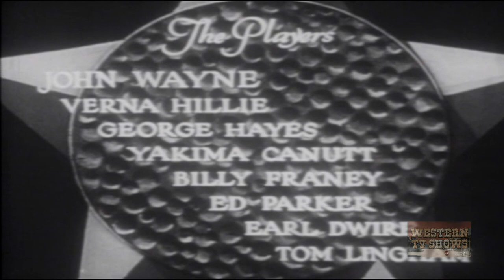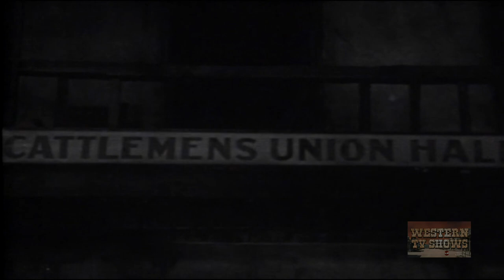John Wayne | The Star Packer (1934) | Full Movie | Verna Hillie | George 'Gabby' Hayes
John Wayne -The Star Packer (1934) Full Movie, starring John Wayne, Verna Hillie, George 'Gabby' Hayes and is written & directed by Robert N. Bradbury.

John Travers and his Indian companion Yak are after the mysterious Shadow and his gang. When Sheriff Davis is killed, Travers becomes Sheriff. Catching two gang members, he learns of the room where the gang gets their orders from behind a fake wall safe and makes plans to trap the Shadow.